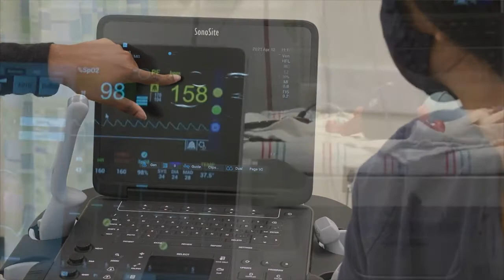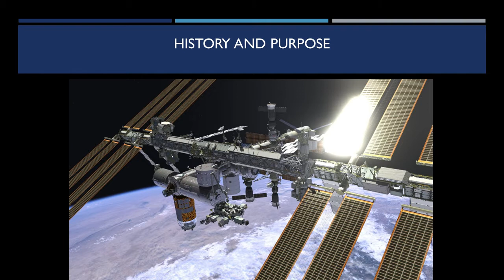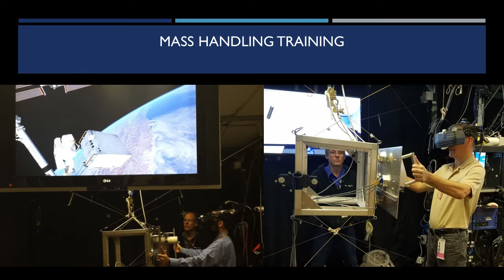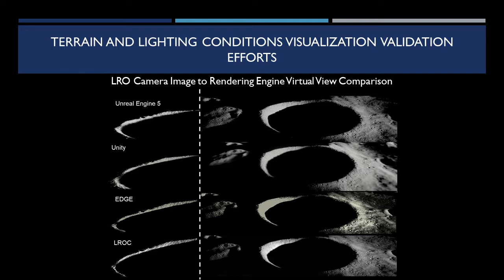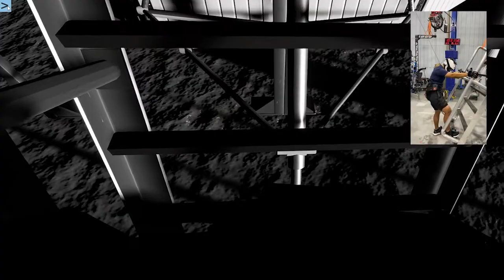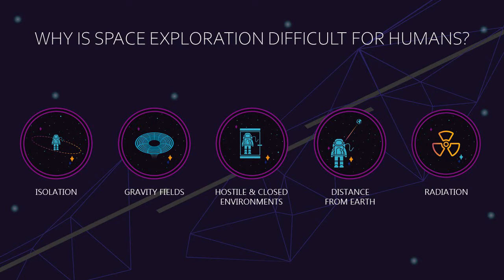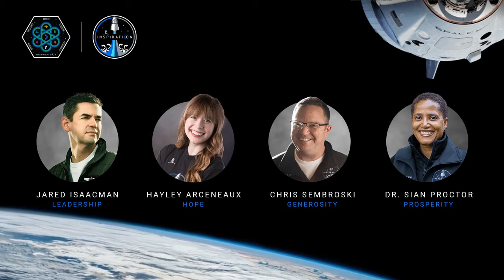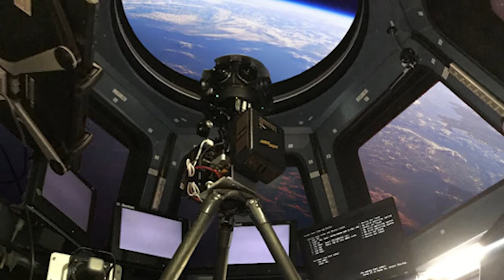July 2022 Thought Leader Series - Virtual Reality Applications in Space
Virtual reality technology has been used to train astronauts to conduct spacewalks, payload operations and extravehicular activity. Now, scientists and engineers are pushing the capabilities of this technology to explore the physiological effects of space on the human body.

Learn about the intersection of virtual reality and space, and what this technology can reveal about the human mind and body in our July Thought Leader Series “Virtual Reality Applications in Space” presented by the University of Texas Medical Branch.